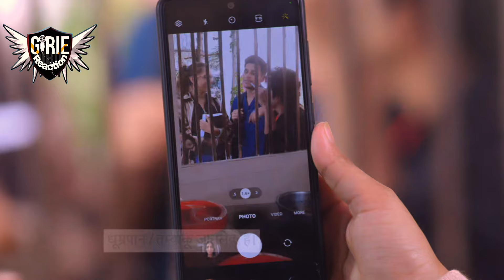Ishaan Apologises to Savi | Ghum Hai Kisikey Pyaar Mein | GHKKPM Big New Episode Twist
Check out the New Video. Ishaan Apologises to Savi | Ghum Hai Kisikey Pyaar Mein | GHKKPM Big New Episode Twist

About Me
Girie reaction Is a "reaction channel" here you get reaction and funny videos